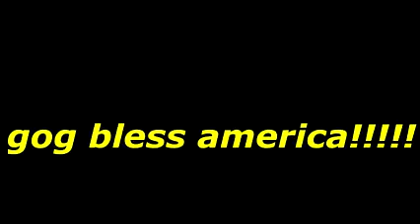domald_trump_inauguration_leaked.mp4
make vidz sick again